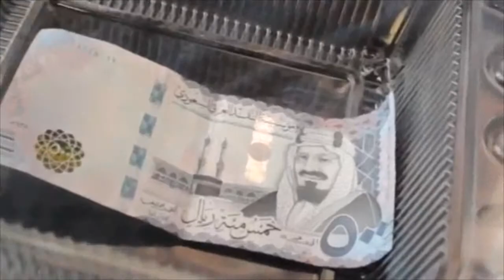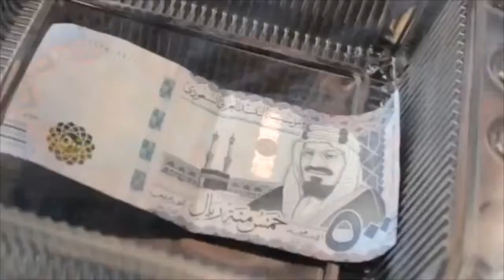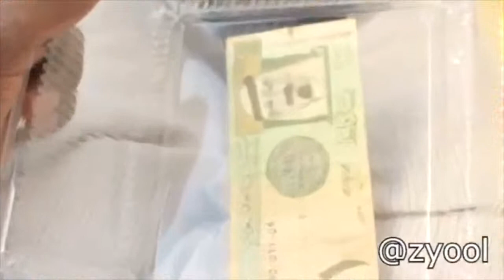COMEDY VIDEOS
Comedy videos SAUDI perasai